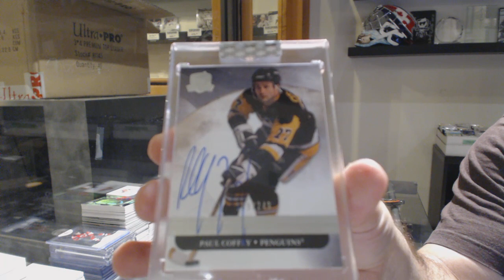JPower's 19-20 Upper Deck Buybacks Hockey Box Break